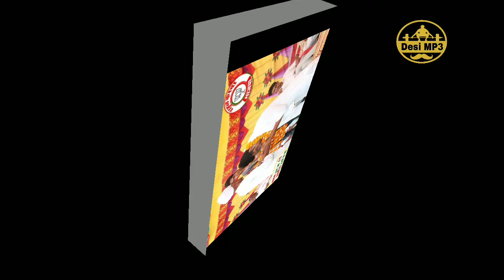Rahul kaswan song 2019 Jitesh swami pandusar haryanvi song 2019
दोस्तों अगर विडियो पसंद आये तो लाईक करें

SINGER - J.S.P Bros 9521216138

WRITER - Jitesh swami pandusar 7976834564

Spl -

Copyright -  J.S.P BROS